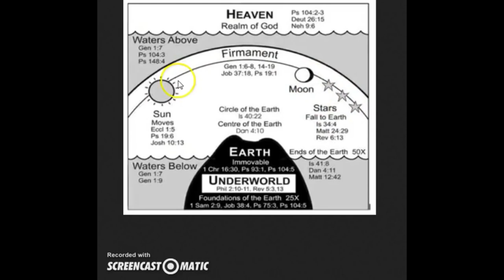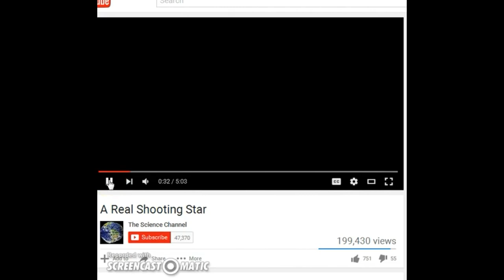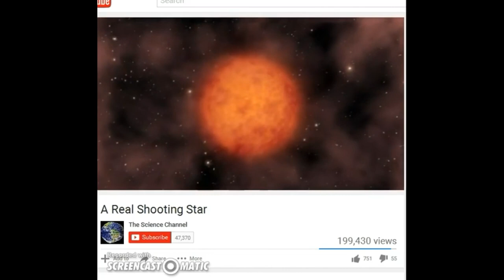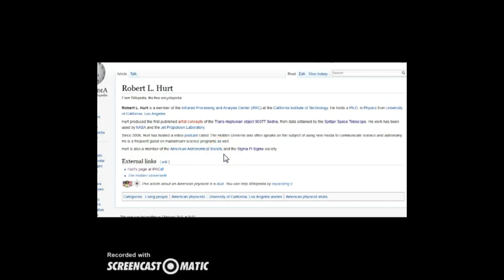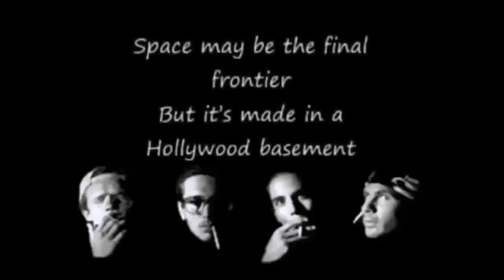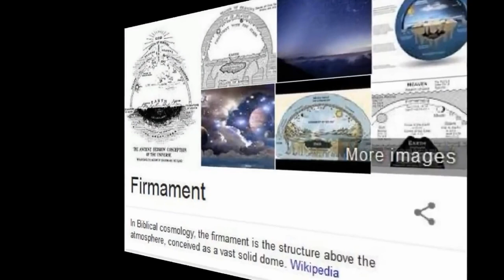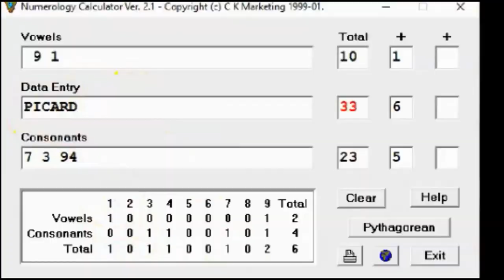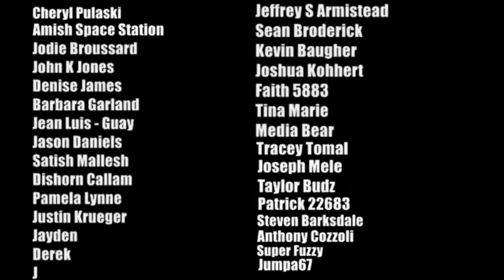The Flat Earth Firmament Dome, Meteors, Asteroids, Shooting Stars Explained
Bitcoin (BTC):
bc1qvm86mrefqw68733u46ermll6rd4sm437ra6pa6

BitcoinCash (BCH):
qzk5uhzw9xfwyrjenk2xpkx8tsx4gt539y9gjsquqe

LBRY Credits:
lbc1qaae6r0vzwhcghn57jqtyr2zpafhhcqv3293av6

Ethereum (ETH):
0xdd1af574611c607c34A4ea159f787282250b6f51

Ripple (XRP):
raE7AeHL3CiVPzNp2pX3geexL1rXXbxgdi

Litecoin (LTC):
ltc1quhwsxr8rpgr7urjrl33sspgr00vflgfm9v4cke

Namecoin (NMC):
N97K5gFCJvu5Hg9doCfNhM5bdEuwizdUYu